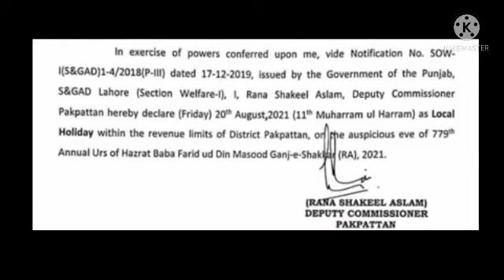local holiday announced on 11Muharram by district Pakpattan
local holiday announced on 11Muharram by district Pakpattan||‎@The Knowledge Educational Tv